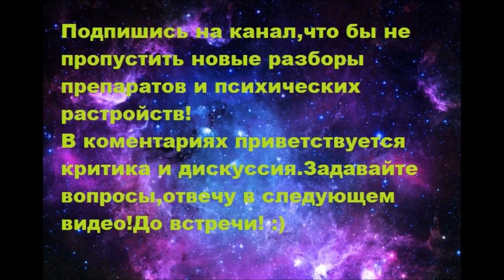Ксанакс,Алпразолам,Клоназепам XANAX Тревожное расстройство,ПА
Выразить помощь и благодарочку можно на Сбербанк 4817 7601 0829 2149  и КИВИ 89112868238